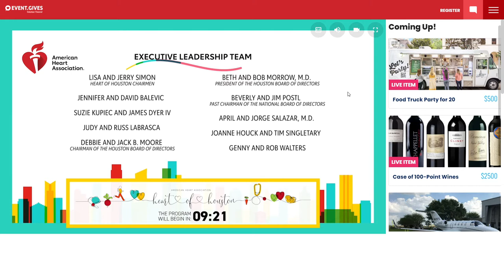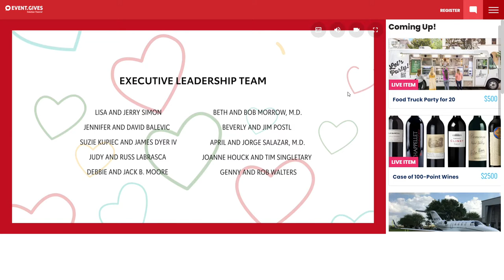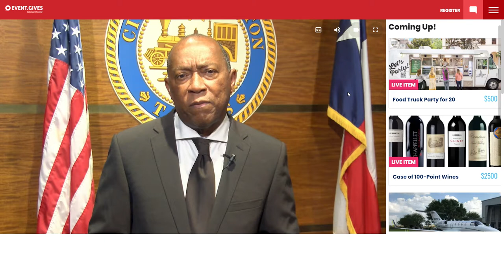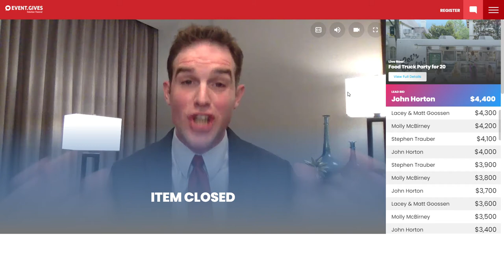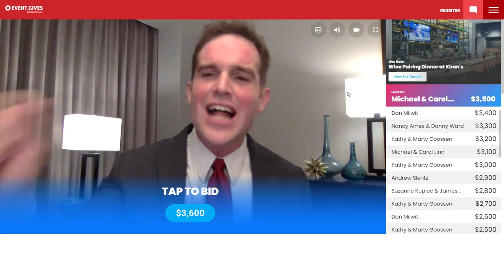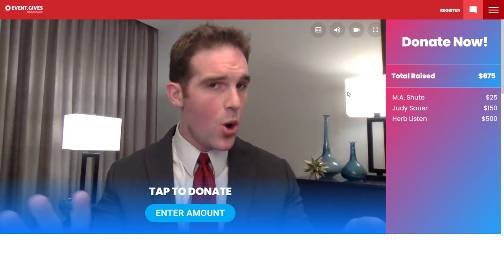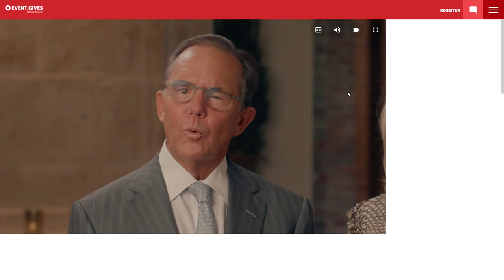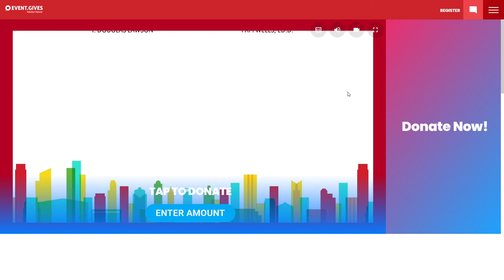2021 Heart of Houston Digital Experience